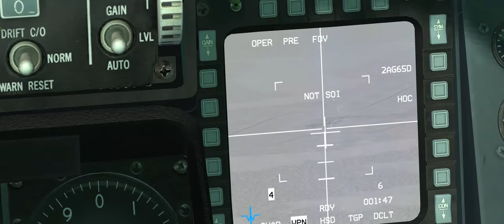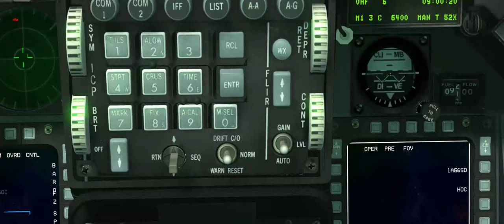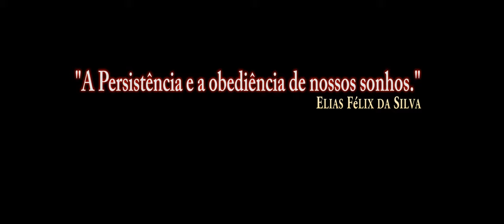FALCON BMS(DCS) AGM-65D/PT-BR_VÍDEO 1045